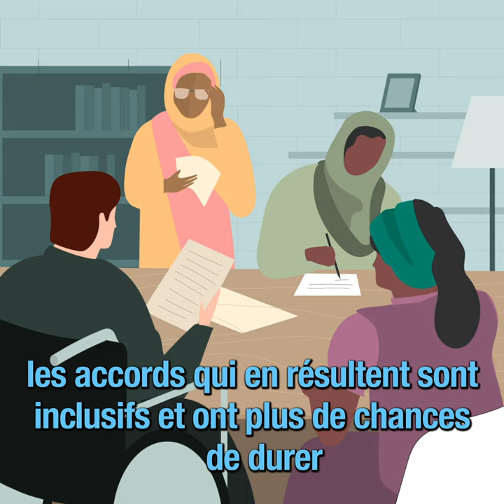Les femmes sont une clef pour la paix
Bien que les femmes œuvrent de manière active pour la paix, leur leadership demeure largement méconnu. Le maintien de la paix de l’ONU plaide pour la participation pleine, égale et significative des femmes aux processus de paix.